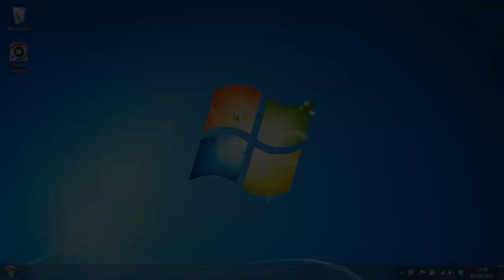Interactive Fish Aquarium Desktop Wallpaper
Cute and swift little pink fishes float around your desktop in this entertainingly interactive and smoothly animated wallpaper. You can sit back and let the gentle rhythm of their swimming entrance you, or toss in some fresh fish food with the click of your mouse to guide them in any given direction.